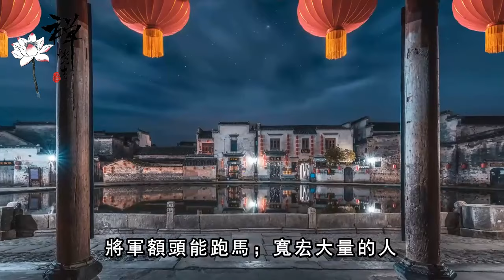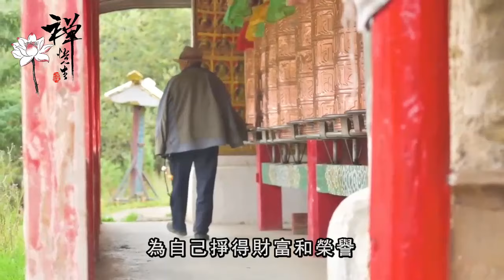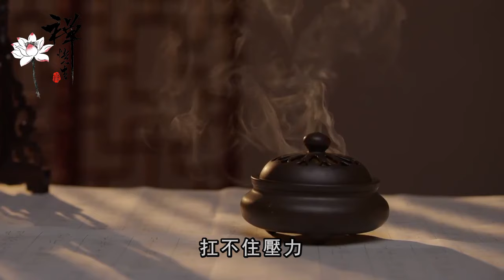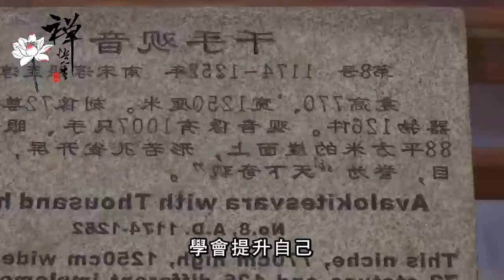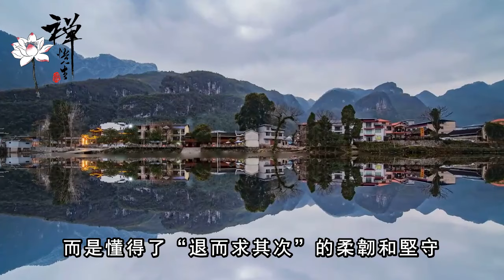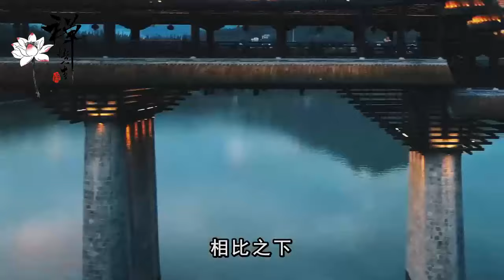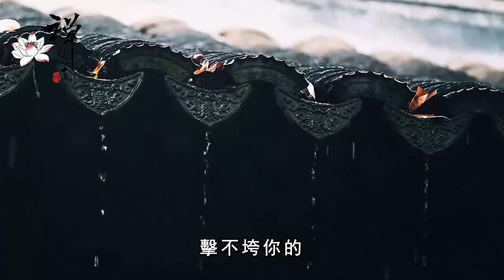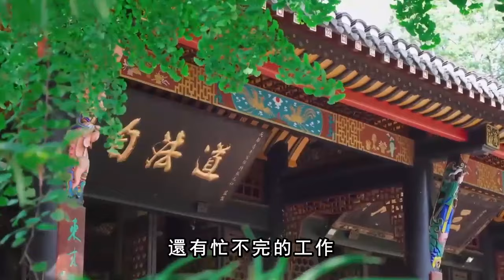一生都有福的人，身上會有這四個特徵，尤其第三個最難得｜禪語點悟